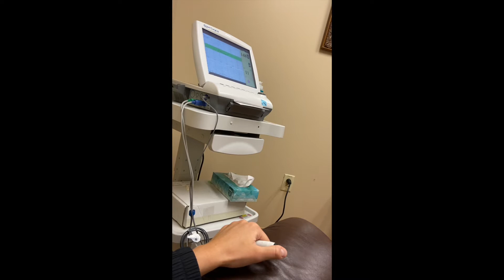Having the baby early?! 28 Week Pregnancy Update & LIVE Glucose test *Bicornuate Uterus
Hi everyone! I am officially in the third trimester and wanted to update you on my pregnancy thus far.